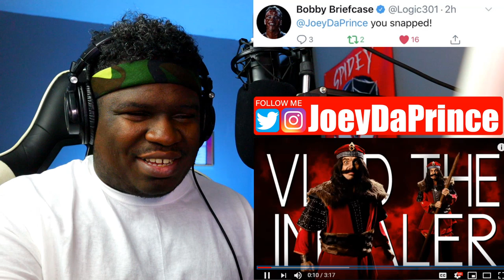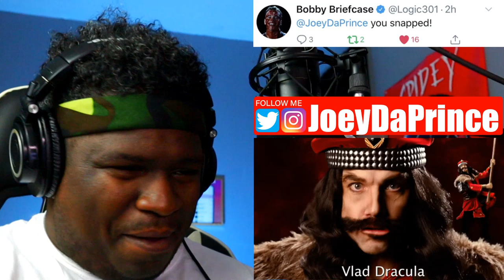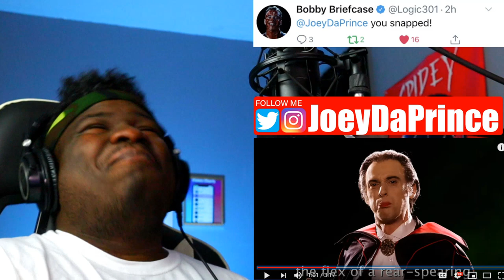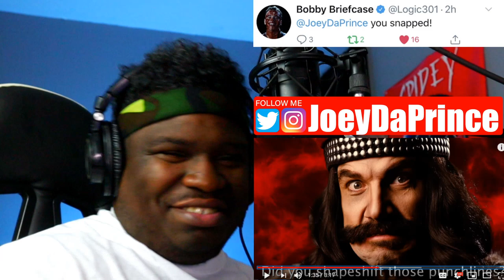FIRST TIME WATCHING - Vlad the Impaler vs Count Dracula. Epic Rap Battles of History - REACTION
Vlad the Impaler vs Count Dracula. Epic Rap Battles of History - REACTION